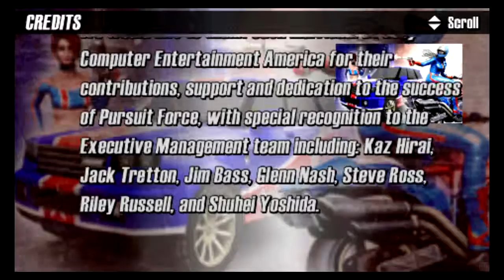Let's Play Pursuit Force 30 - Monster Toshima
No west for the wicked